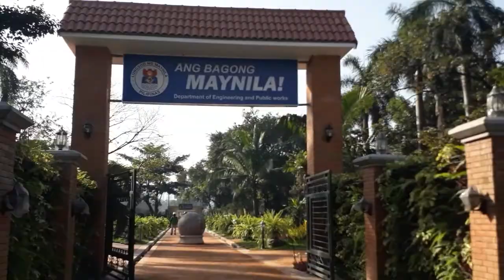Manila Garden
Sa mga simpleng ganito nakaka amazed talaga lalo na sa gitna ng syudad.. sarap ng sariwang hangin... big salute kay mayor Isko... fresh air in the City..